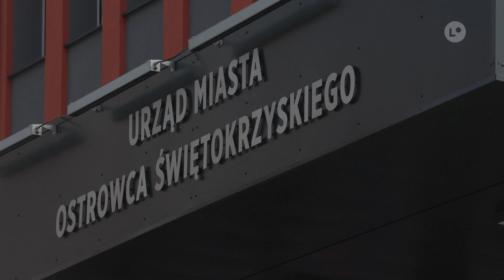Zadaszone boisko przy PSP nr 5 nie w tym roku | LOKALNA.TV